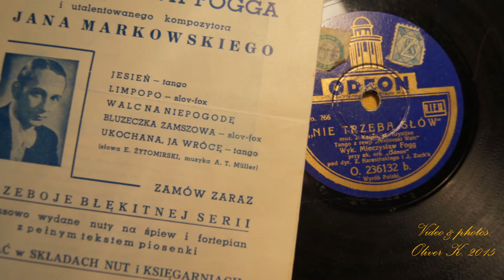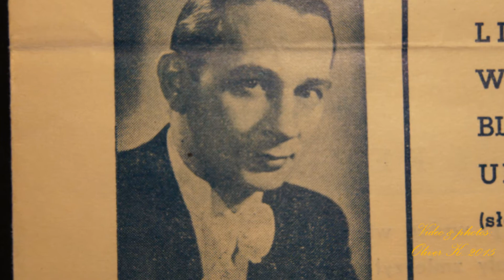Nie trzeba słów- Mieczysław Fogg 1932!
Today i present old tango recorded by M. Fogg